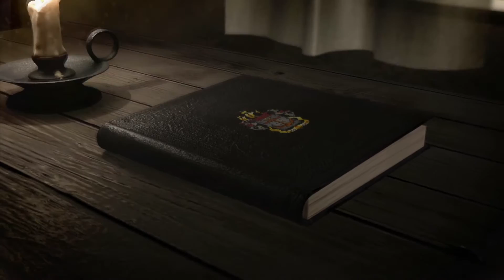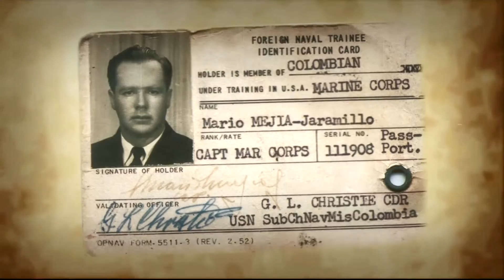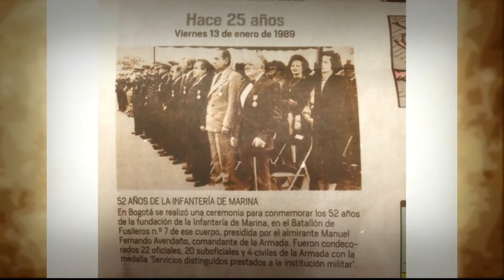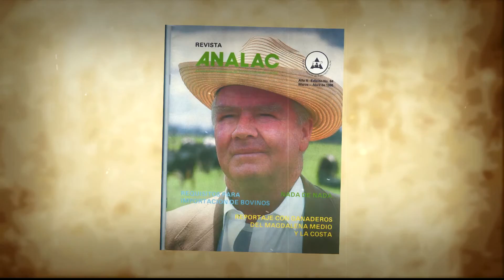Homenaje a un Comandante - Brigadier General Mario Mejía Jaramillo